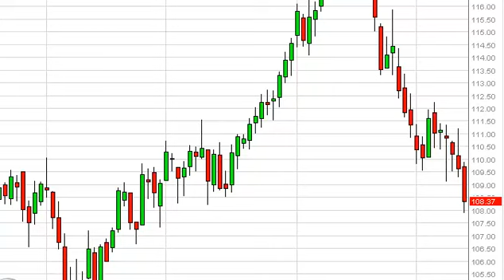Oil Technical Analysis for March 14, 2013 by FXEmpire.com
- March 14, 2013 commodity daily technical analysis for the Oil commodity. Find more information about Forex and Commodities News